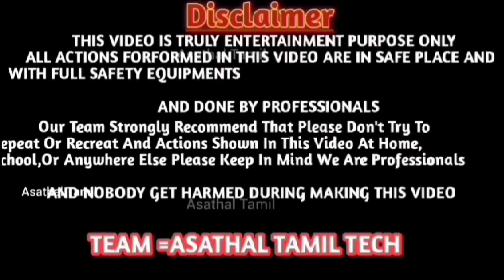👮 Police Mass Dance Adumthal & Village Boys Dance ,🕺💃SEMA Dance Adumthal Village Boys./ /தமிழ்